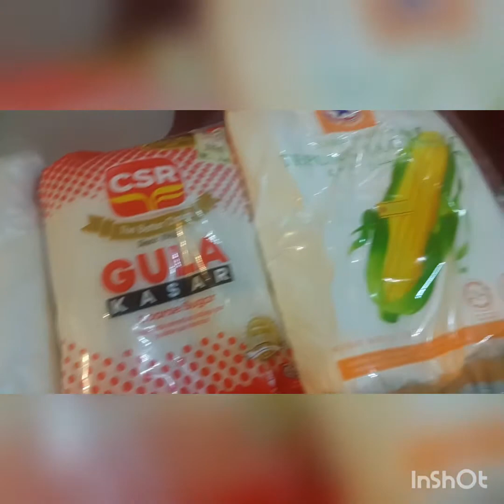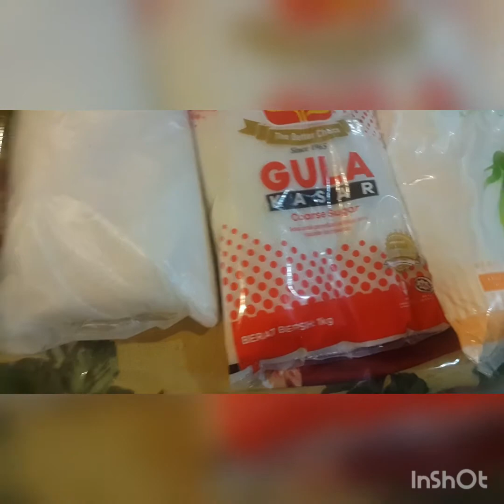Rahsia Sos Cabai Tahan Lama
Campuran sos cabai tahan lama.